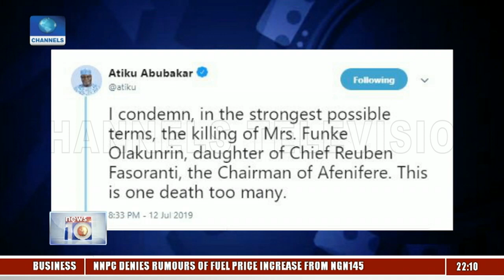Buhari Promises Action To Fish Out Killers Of Olakunrin